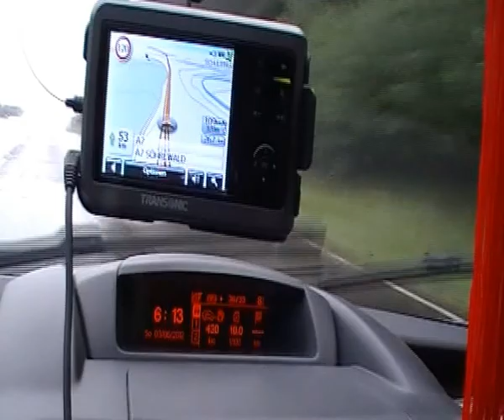Heimfahrt.avi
Dreckwetter bei der Heimfahrt von der Connected